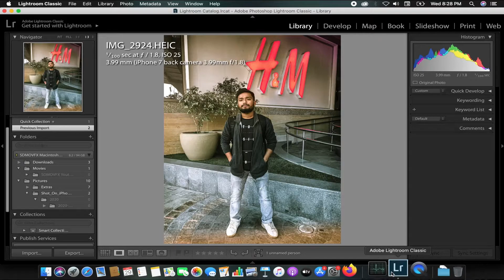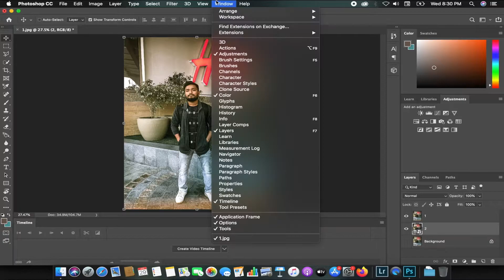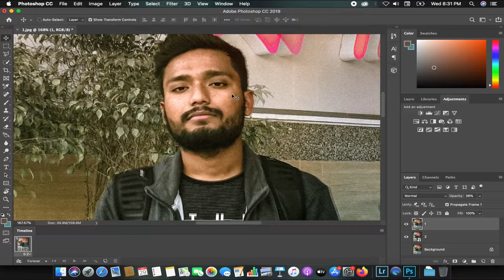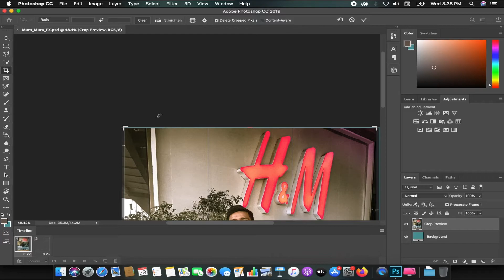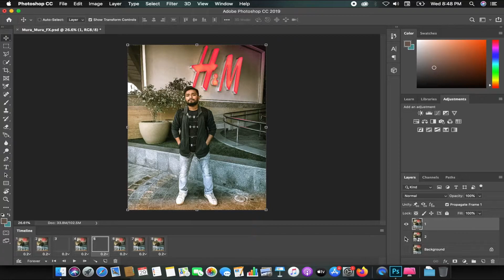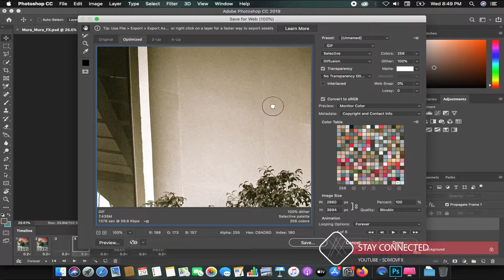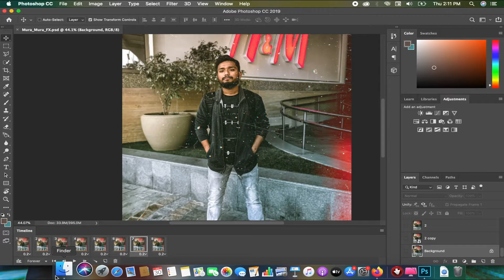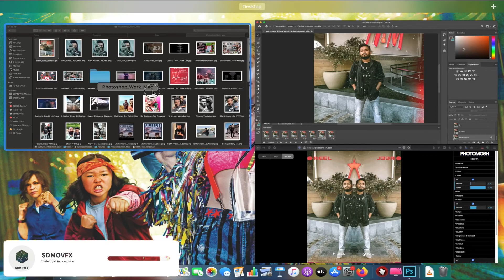3D Stereoscopic Photography | Mura Masa Effect in Photoshop Tutorial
Hi, This is a super easy and cool fx for any types of photography shoots using only Lightroom and Photoshop! Let me know if you guys like these tutorial and want me to make more!

3D Stereoscopic Photography | Mura Masa Effect in Photoshop Tutorial

THANK YOU FOR WATCHIN' CREATORS!